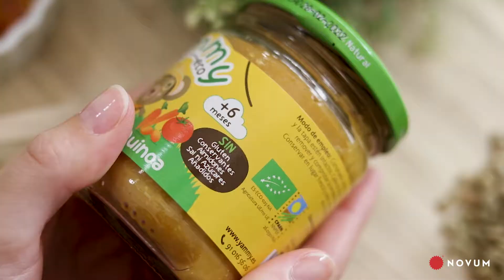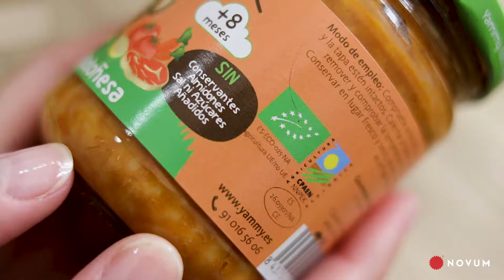Potitos Eco - Yammy | NOVUM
Potitos Eco de Yammy

💶 Pasta y pisto 1,99€/ud lentejas y calabaza 1,89€/ud. 📍 Pasta y lentejas en Alcampo